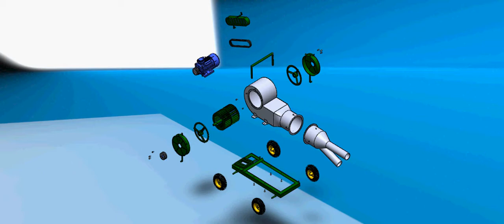Fan for artisanal brick production